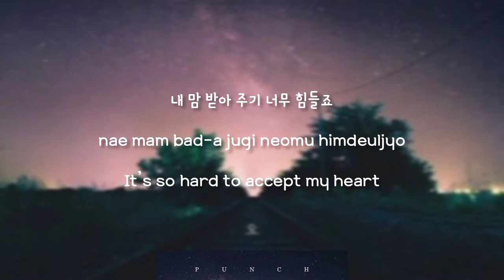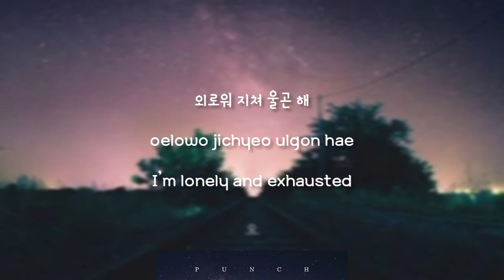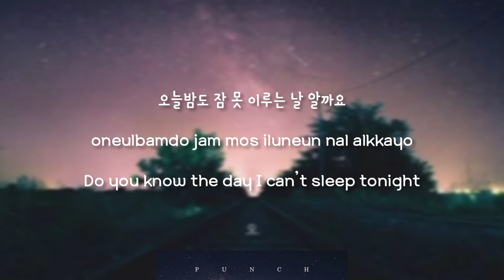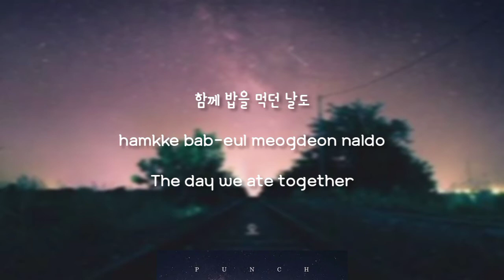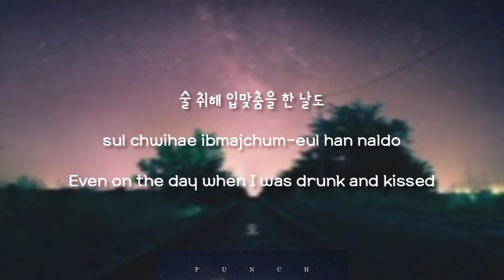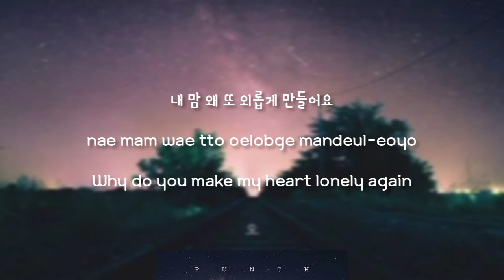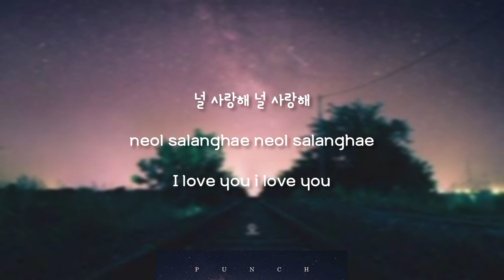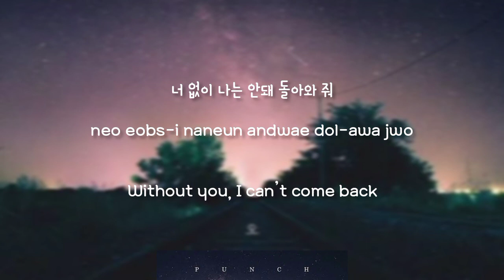Punch (펀치) - 오늘밤도 (Tonight) || Lyrics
Lyrics:

오늘밤도 잠 못 이루는 날 알까요
내 맘 받아 주기 너무 힘들죠
다시 내 곁으로
돌아오기 힘들다면은
이렇게 나를 날 잊어도 돼요

내 맘은 바다 위야
너 없는 나는 쓸쓸해
외로워 지쳐 울곤 해
하지만 너에게
돌아갈 수 없을 것만 같은데
널 널 널 이렇게 사랑해도
난 난 난 멀리서 바라보는 나라서
아무 말도 못해

난 잊혀지지 않아
함께 밥을 먹던 날도
영화를 함께 본 날도
술 취해 입맞춤을 한 날도
다 지워지지 않아

그런데 왜 자꾸만
cry cry cry
두 눈에 눈물이 맺히잖아
잊을 수가 없잖아

네 생각에 잠 못 이루는 날 알까요
내 맘 왜 또 외롭게 만들어요
자꾸 내 머리 속에
그대가 돌아다니죠
며칠째 꿈에 그대를 만나요

널 사랑해 널 사랑해 마음 속으로
너를 향해 외친 고백이야
널 사랑해 널 사랑해

Hangul / Romanized / Romanization:

oneulbamdo jam mos iluneun nal alkkayo
nae mam bad-a jugi neomu himdeuljyo
dasi nae gyeot-eulo
dol-aogi himdeuldamyeon-eun
ileohge naleul nal ij-eodo dwaeyo

nae mam-eun bada wiya
neo eobsneun naneun sseulsseulhae
oelowo jichyeo ulgon hae
hajiman neoege
dol-agal su eobs-eul geosman gat-eunde
neol neol neol ileohge salanghaedo
nan nan nan meolliseo balaboneun nalaseo
amu maldo moshae

dasi nae gyeot-eulo
dol-aogi himdeuldamyeon-eun

nan ijhyeojiji anh-a
hamkke bab-eul meogdeon naldo
yeonghwaleul hamkke bon naldo
sul chwihae ibmajchum-eul han naldo
da jiwojiji anh-a

geuleonde wae jakkuman
cry cry cry
du nun-e nunmul-i maejhijanh-a
ij-eul suga eobsjanh-a

ne saeng-gag-e jam mos iluneun nal alkkayo
nae mam wae tto oelobge mandeul-eoyo
jakku nae meoli sog-e
geudaega dol-adanijyo
myeochiljjae kkum-e geudaeleul mannayo

neol salanghae neol salanghae ma-eum sog-eulo
neoleul hyanghae oechin gobaeg-iya
neol salanghae neol salanghae